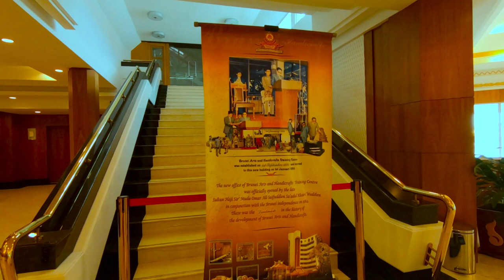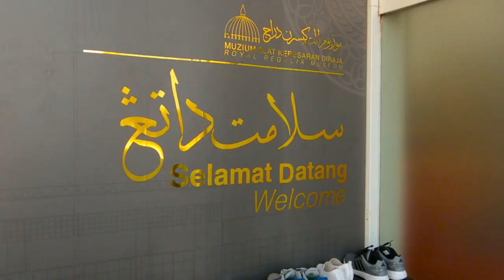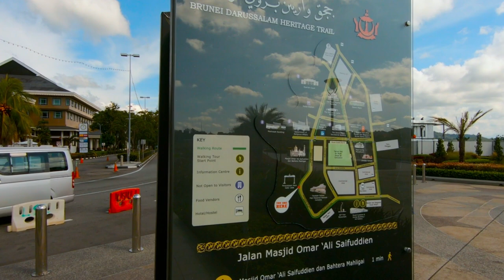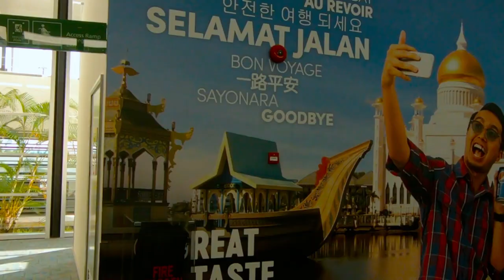A tour of Bandar Seri Begawan, Brunei GoPro 1080p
Bandar Seri Begawan (formerly, until 1970, known as Brunei Town) is the capital and largest city of Brunei. Human settlement in Brunei can be traced back to the 6th and 7th century with a Malay trading centre and fishing port near the current site of the city. The first settlement on the banks of the Brunei River can be traced to the 8th century where there had been settlements similar to those in Kampong Ayer. The city lies along the Brunei River near its mouth on Brunei Bay, an inlet of the South China Sea on the northern coast of the island of Borneo. Bandar Seri Begawan was once predominantly an agricultural trade centre and river port. Notable buildings include the Istana Nurul Iman (the royal palace), the Hassanal Bolkiah National Stadium, and the Sultan Omar Ali Saifuddien Mosque, which is among the largest mosques in Southeast Asia; Bandar Seri Begawan, Brunei 2019. Shots were taken with GoPro Hero 7 Black 2.7K downsized to 1080p HD.